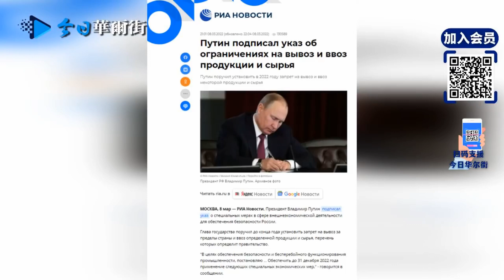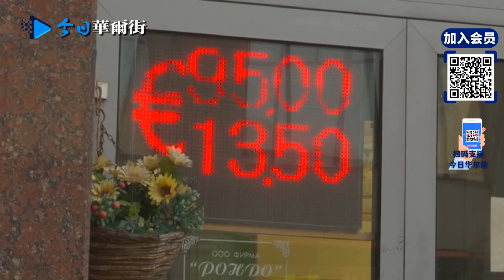普京签署锁国令！现场：中情局长国会作证，习近平对俄乌战争越发不安；主权债务评级连降六级；俄央行宣布严控外汇提款：以总理传话普京最后通牒强硬条件：不接受就没有下次和谈了 | 最新戰況3-9